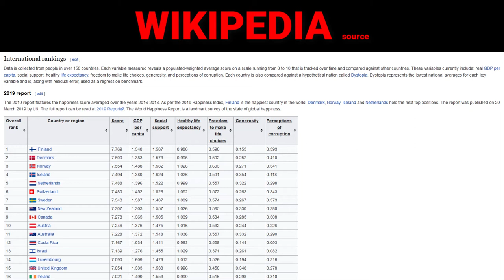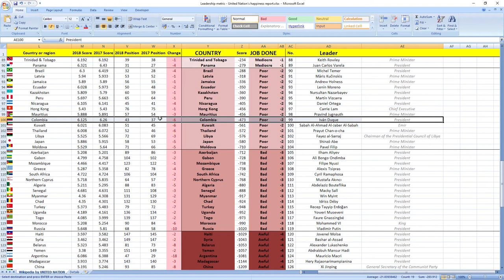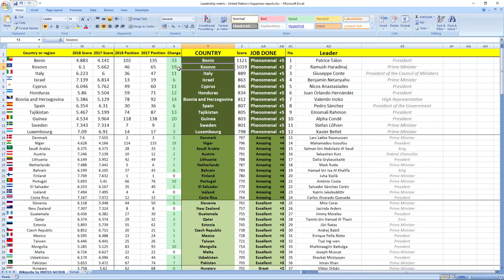IVÁN DUQUE how GOOD/BAD was president of COLOMBIA in 2018? SURPRISING TRUTH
👉 FIND OUT NOW! How president of Colombia Iván Duque performed in 2018?
⬇️ REVEAL the SECRET ⬇️
SECRETS REVEALED: Colombia leader President Iván Duque in 2018 performed: POOR.

Other videos you might like:
Colombia: ALBERTO CARRASQUILLA BARRERA & JOSE MANUEL RESTREPO ABONDANO how GOOD or BAD they were in 2018? SURPRISING TRUTH

TIMESTAMPS:
Metric explanation 0:16
Grades explanation 0:45
Iván Duque 2018 performance 1:28
Best leaders 2:12

SUMMARY:
Wanna find out how leader of Colombia president Iván Duque performed in 2018?

Leader of Colombia president Iván Duque in 2018 performed, drumroll wait for it: POOR.

Colombia was ranked 37th in 2017 which is high and in 2018 they dropped 6 places to 43rd place.

So as you can see it's POOR job, your leader is making you more unhappy.

If you now want to see how Colombia ministers in charge of finance and economy performed in 2018 click the link in top right corner.

Awesome.

Bye